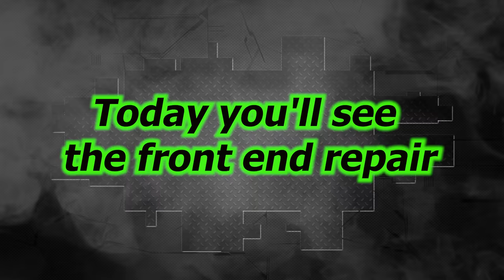Mercedes GLC. The front end rebuilding. Ремонт переда.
Mercedes GLC Repair. In this video we share the restoration process of this great car, including a complex rail repair and parts replacement of the front end. Dive into the repair process with us!
Ремонт Mercedes GLC. В этом видео мы рассказываем о процессе восстановления этого замечательного автомобиля, включая сложный ремонт рейки и замену деталей передней части. Погрузитесь в процесс ремонта вместе с нами!